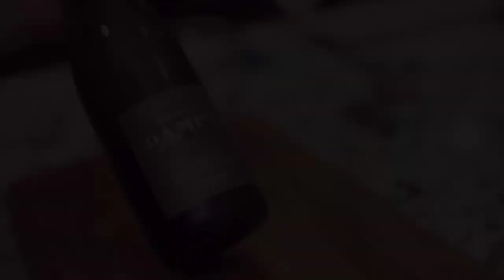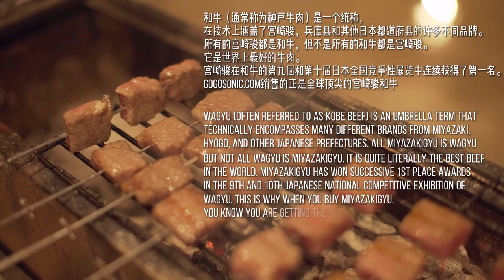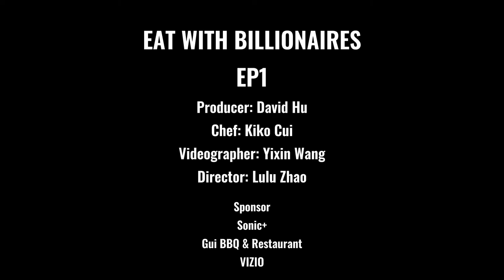Making Chinese street food (BBQ) a Michelin style dinner? [Eat with Billionaires]EP1- Guest: William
Making Chinese street food (BBQ) a Michelin style dinner? [Eat with Billionaires]EP1- Guest: William Wang, Founder & CEO of VIZIO. Today, we are inviting William and his wife to our house. We're making them a Chinese traditional food- skewers and street BBQ. We have made the Chinese street food a Michelin-style home dinner, and William also talked about his "hard landing" story.